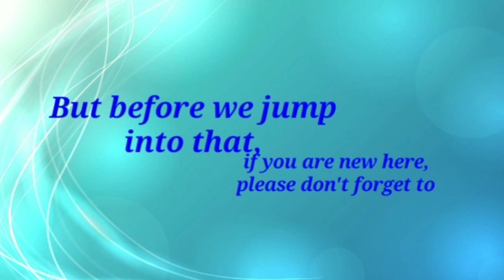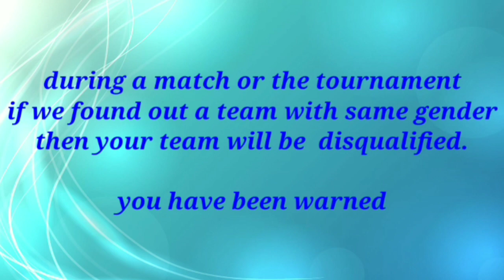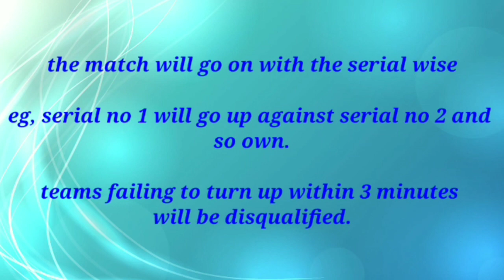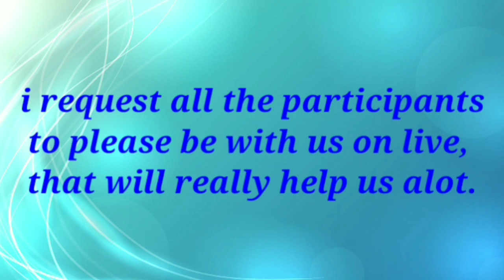couples tournament 2v2 match fixture/prize revealed/mobile legend bang bang.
background music
Sappheiros - Embrace.